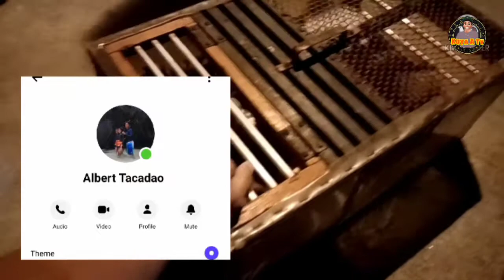NAMAKYAW KAMI NG KALAPATI MGA IMPORTED LINE PA😁😁😁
So yan mga kuys kalapatids wag nyo kalimutan mag like comment and share at subscribe sating channel click nyo na din notification 🔔 nyo para lagi kayong updated sa ating mga bagong videos